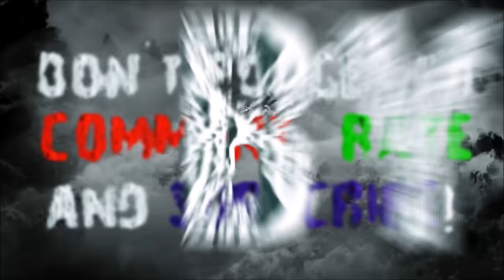Plants vs Zombies Journey To The West The Dragon's Palace 2-5 BOSS [new water world]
Plants vs. Zombies: Journey to the West is a Chinese-exclusive extension of Plants vs. Zombies. It's based off the Chinese novel, Journey to the West. NEW PLANTS, ZOMBIES, BOSS, WORLDS AND MINI GAMES IN OLD STYLE!

More:
►Plants vs Zombies Journey To The West The Dragon's Palace 2-4 [new plants, zombies & water world]

Game: Plants vs Zombies Journey to the West
Platforms: IOS, Android
Publisher: EA - Electronic Arts
Video creator: Me (Eagle)
Video concept: Me (Hawk)
Video editing: Me (Hawk)
Softwares: Bandicam, Sony Vegas Pro & Adobe.